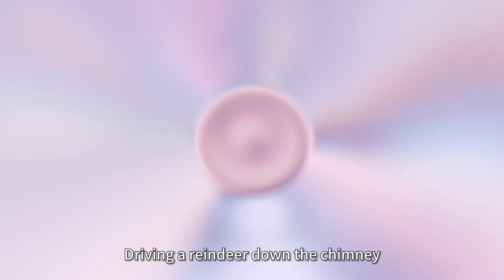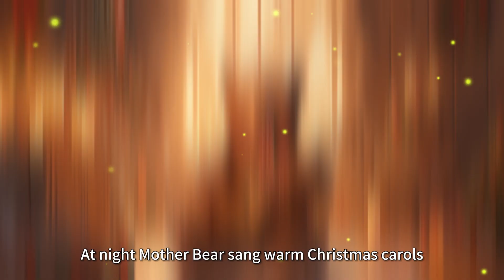Baby Bear's First Christmas Adventure: A Heartwarming Story for Kids ｜Important Festival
Baby Bear's First Christmas Adventure: A Heartwarming Story for Kids   @doodle_doodle

This is a story about the first Christmas in the life of Baby Bear. The story describes in detail the preparations Baby Bear makes for Christmas with his parents, including a beautiful Christmas tree, delicious gingerbread, and the most anticipated Christmas gifts.

This story allows children from 0 to 4 years old to learn about Christmas customs and interesting stories, stimulate children's imagination, and improve children's hands-on practice ability. Children can feel both the atmosphere of Christmas and the warmth of family.